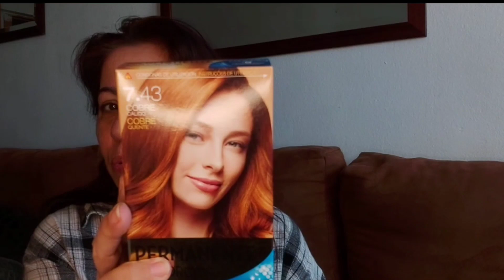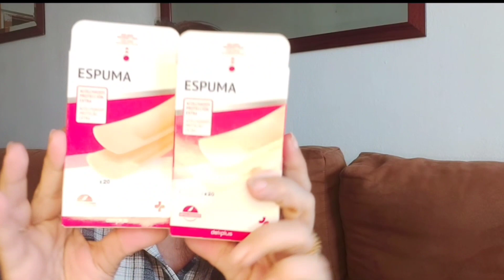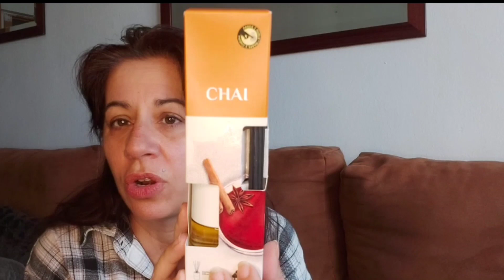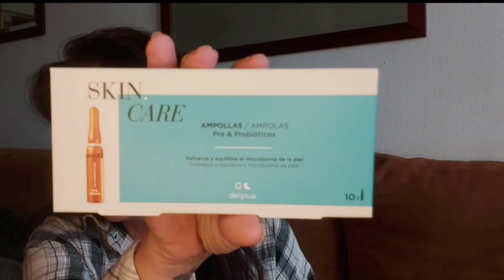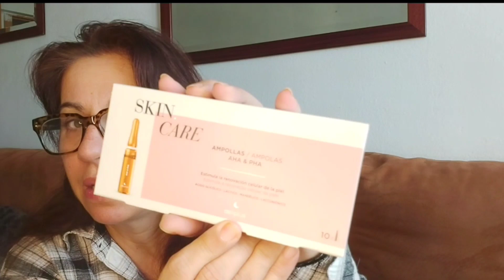Últimas compritas en Mercadona!! 😉